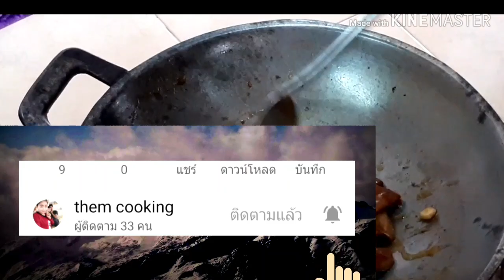ឆាថ្លើមជ្រូកជាមួយម្ទេសប្លោកជូហឹលតិចៗ,ผัดตับหมูกับพริกหนุ่ม-Stir fried pork liver with young chilies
ឆាថ្លើមជ្រូក ผัดตับหมูแซ่บๆ# គ្រឿងផ្សំឆាម្ទេសប្លោក
មានថ្លើមជ្រូក3ខាំ  ម្ទេសប្លោកចំនួន3ខាំ  ម្ទេសដៃនាង2-3ផ្លែ  ការ៉ុត1មើម  ស្លឹកខ្ទឹម2ដើម
ខ្ទឹមស6-7កំពឹស  ទឹកព្រេងខ្យង1-2ស្លាបព្រាបាយ
ទឹកត្រី1-2ស្លាបព្រាបាយ  ស្ករ2-3ស្លាបព្រាបាយ
ទឹកម្ទេស2ស្លាបព្រាបាយ  ប៊ីចេង1ស្លាបព្រាកាហ្វេ